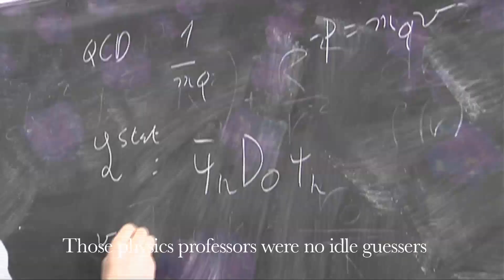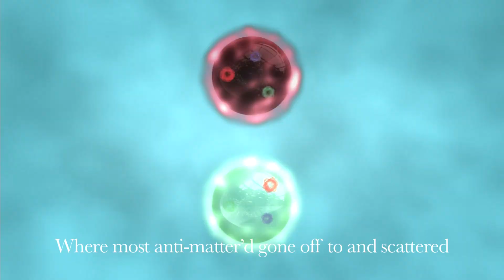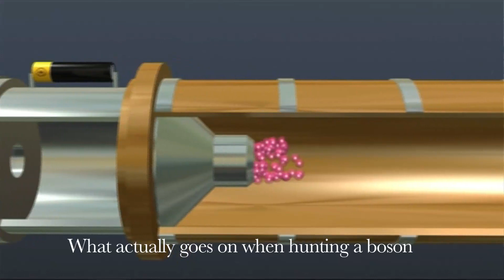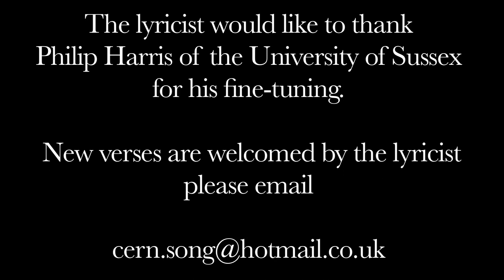The Particle Physics Song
A version of a famous tune by Flanders and Swann, with lyrics by Danuta Orlowska. Interpreted by CERN Choir, performing in the CERN Control Centre.